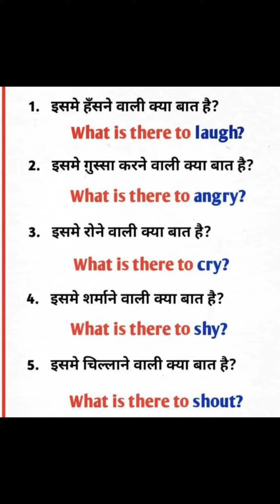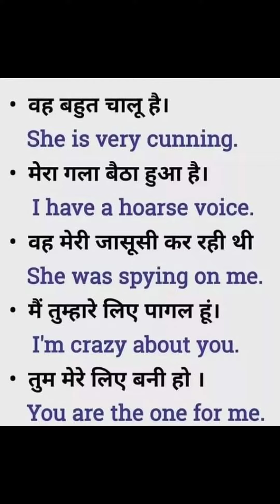1000 Daily Use English Sentences|English Vocabulary|English language